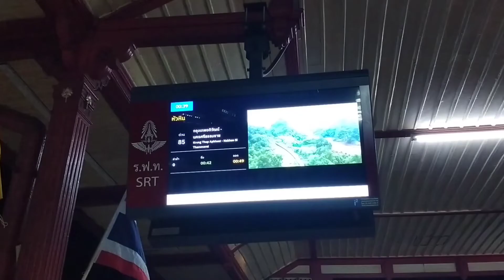SRT. บันทึกนักเดินทาง EP.43 (ตอนแรก) : นั่งรถด่วน 85 ครั้งแรกกับ QSY ถึงสถานีหัวหินก่อนเวลา 15 นาที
ขบวน : 85 กรุงเทพอภิวัฒน์-นครศรีธรรมราช
ประเภท : บชท.48 (ด่วน)
ขึ้น : สถานีศาลายา
ลง : สถานีนาสาร
ราคา : 398 บาท

* บันทึกภาพช่วง ศาลายา-หัวหิน *

Facebook : SRT Thai Railfanning - คนรักรถไฟ